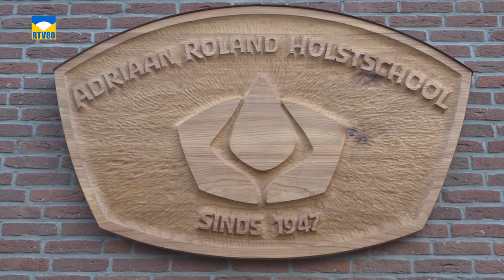Demissionair onderwijsminister Mariëlle Paul bezoekt Bergense scholen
Kinderen en jongeren met een ernstige beperking moeten in de toekomst samen les kunnen krijgen op middelbare scholen. Dat vinden de college's van B&W van de gemeenten Bergen en Schoorl. Dat gebeurt al op basisscholen, bijvoorbeeld op de Adriaan Roland Holstschool in Bergen. Hier krijgen deze leerlingen samen les en zorg op maat.

Voor de twee college's is dat voldoende reden om demissionair onderwijsminister Mariëlle Paul uit te nodigen op deze school. Ze kwam naar bergen op maandag 20 november 2023. Ook sprak ze op de Berger Scholengemeeschap (BSG) over de mentale gezondheid van leerlingen, inclusiviteit en onderwijshuisvestiging. Dit alles op de Internale Dag van de Rechten van het Kind.